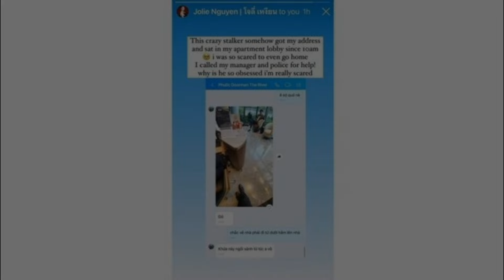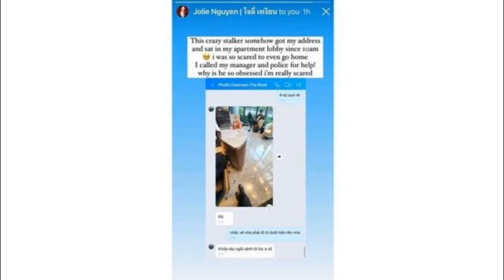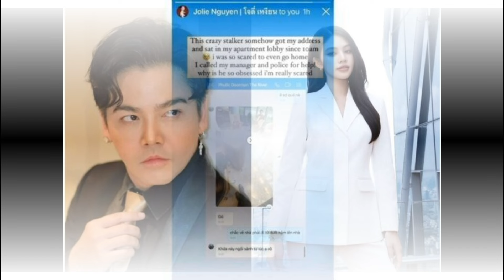‘พีเค’ ขอจีบ ‘โยเกิร์ต’ ใหม่อีกครั้ง